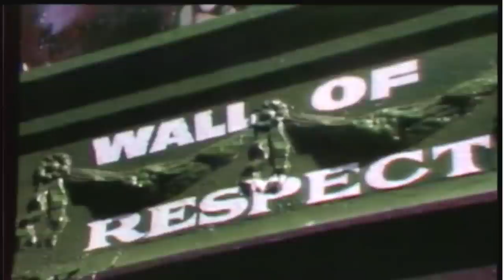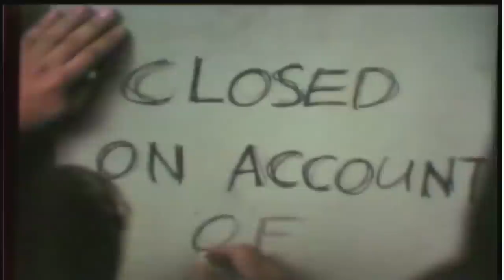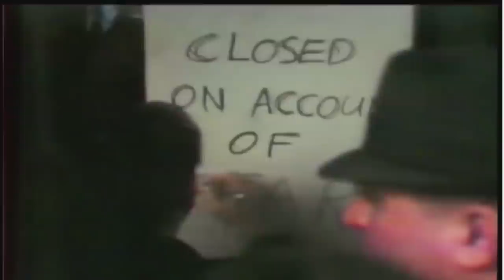Black Vietnam Vet Comes Home & Confronts Black Power In 1968. Confusion!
This is a clip from a program that aired on television in early 1969. The black Vietnam soldier returning to his home it Chicago is Louis Jenkins. Sadly I do not know what happened to him. I did not film this scene but it profoundly affected me and I have kept it in my archives..

As young American adults at that time, we all knew men went to fight and veterans who came home. So if you would talk about their experiences. But in this extraordinary clip, the filmmakers followed one Vietnam veteran who returned to his community after the Chicago riots of 1968, and the death of Martin Luther King, and the rise of the black power movement. It was a very tense time and is this shows, so difficult for Louis Jenkins trying to understand what he had done and witnessed and what it meant to his country.

The experience of black veterans returning from the Vietnam War was marked by a complex intersection of race, military service and societal dynamics of the era.

The Civil Rights movement was rising in intensity during the Vietnam War era. Many black soldiers returned home to find that the country for which they had risked their lives was still deeply segregated and characterized by systemic racism. Black veterans were often subjected to the same discrimination and social inequality they had faced before their service. This was a less prevalent issue for white veterans.

The anti-war movement was often racially charged. Some black veterans felt alienated or misrepresented by the anti-war movement, which was predominantly white and middle class. While many white veterans also felt alienated by the anti-war movement, they did not face the same racial dynamics.

Both black and white veterans faced challenges in finding jobs and adjusting to civilian life after the war. However black veterans often had fewer economic opportunities and faced higher rates of unemployment than their white counterparts.

Veterans benefits including health care and education subsidies were crucial for most returning veterans. However discriminatory practices both explicit and implicit, made it more difficult for black veterans to access these benefits. This issue affected veterans of all races but was more pronounced for black veterans due to the intersection of race and class.

Veterans organizations played a key role in advocating for veterans' rights and benefits. However many of these organizations were predominantly white and did not always go out of their way to represent the interests of black veterans.

Post-traumatic stress disorder (PTSD) was common among veterans returning from Vietnam. However the societal stresses and racial trauma experienced by many black veterans exacerbated these issues. There was less understanding, support, and resources available for black veterans dealing with these mental health challenges.

The Chicago Riots of 1968, also known as the Chicago Uprising, were a series of violent protests and demonstrations that occurred primarily from April 5 to April 7, after the assassination of Martin Luther King Jr. The rioting erupted in the West Side neighborhood and then spread to parts of the South Side and various other neighborhoods.

The riots resulted in 11 deaths, hundreds of injuries, and thousands of arrests, with property damage estimated in the tens of millions of dollars. The unrest reflected a deep-seated frustration among Chicago's African-American community, which had endured longstanding racial segregation, discrimination, and social and economic inequality.

Reverend James Bevel (seen in this video riding with Louis Jenkins in a car played a key role in the Chicago Civil Rights Movement. His work aimed to challenge housing discrimination and segregation in the city.  Reverend Martin Luther King Jr. and Al Raby led this movement and James Bevel was one of the key contributors.

While Bevel's movement did not achieve all of its aims it highlighted the racism and segregation in northern U.S. cities. Bevel's contributions to this movement were an important part of his overall legacy in the Civil Rights Movement.

I post videos like this with the hope that I will pick up advertisers who choose to advertise on this clip.  I want to thank the current advertisers who include: wounded warrior support foundation. Veterans compensation and pensions. Veterans compensation for asbestos. JG Wentworth military disability. Best veterans disability advocate. Military family and readiness Center. Financial assistance for military spouses. Military moral help. Vietnam veterans. Black Vietnam veterans. US Army officer career. Civil rights advocates groups. List of civil rights attorneys. Civil and political rights law firm near me. Discrimination lawyer. Founder of NAACP. Civil rights advocacy groups. Black veterans organizations. Trauma residential treatment. Get self-help PTSD. PTSD. PTSD treatment center. Best PTSD treatment center. Inpatient trauma treatment center.